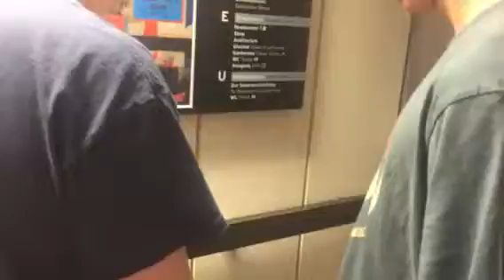COLINS TOWER ELEVATORS IN